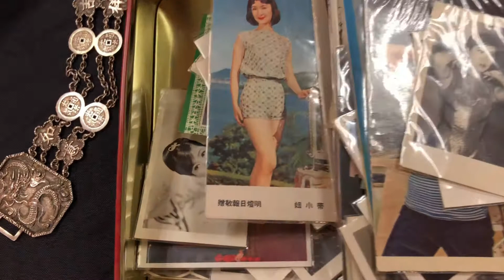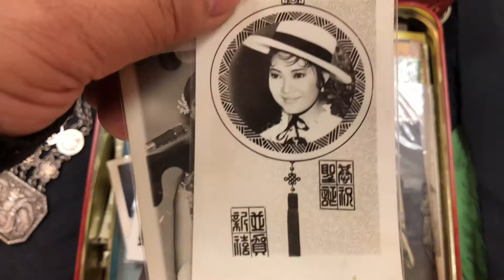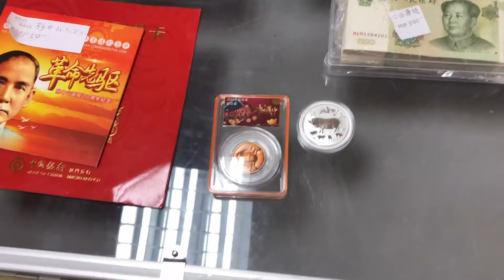錢幣展號外！訪問澳門粵曲家”四小姐” Interview with Macau Cantonese Opera “Ms Four”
請大家多多支持及訂閲，謝謝！